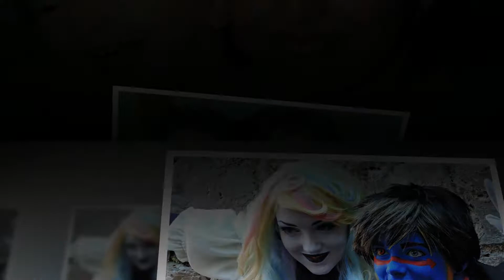Sole Di Mezzanotte tutte le foto del contest 8 " SMILE"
Slide Enzo Marras